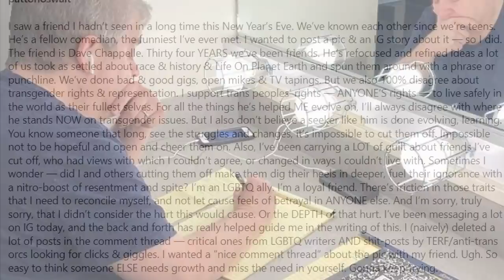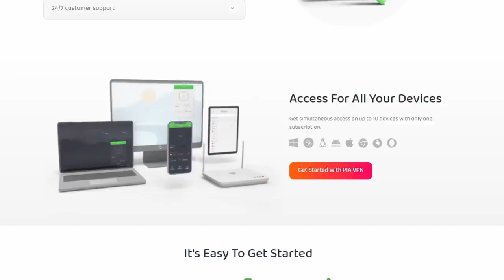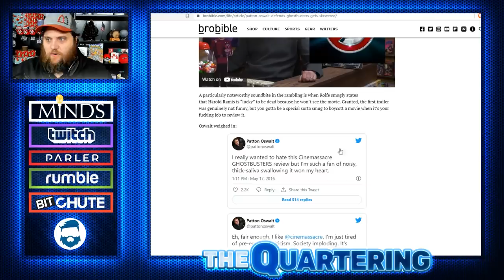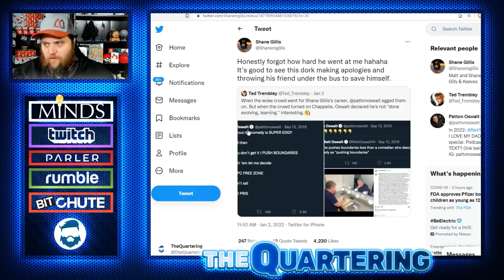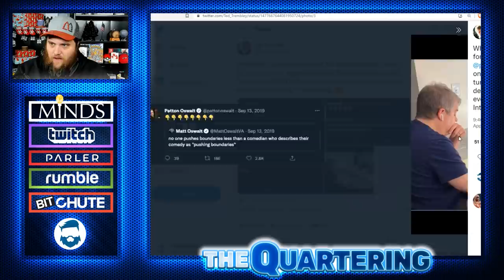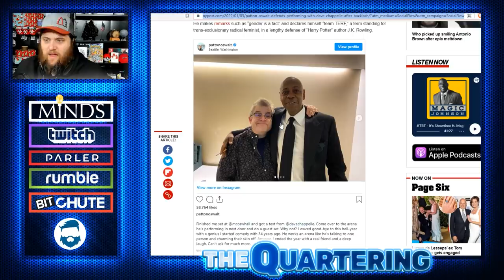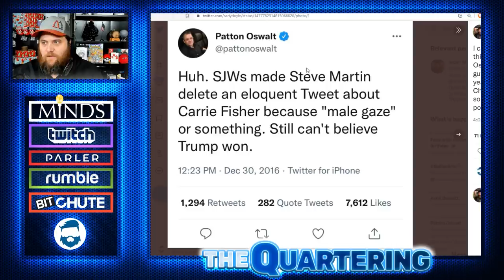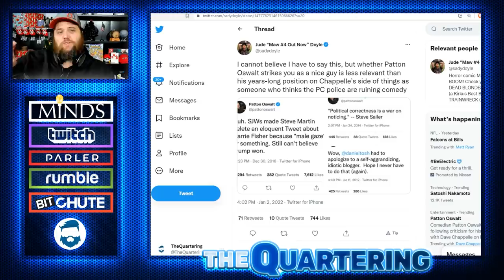Instant Karma! SJW Patton Oswalt DETROYED For Taking A Picture With Dave Chappelle & He MELTSDOWN!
Patton Oswalt Is A Coward!